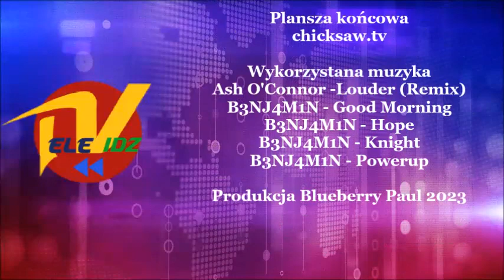Gorące krzesła i podwójna eliminacja | TeleVidz #175